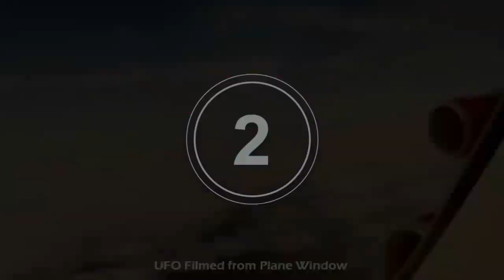Top 5 UFOs visiting Earth are accidentally returned by the Camera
We are not alone here. You can make sure.